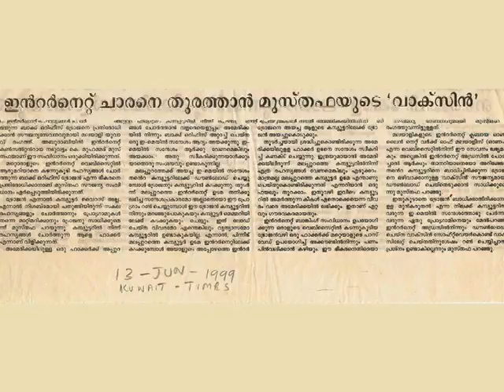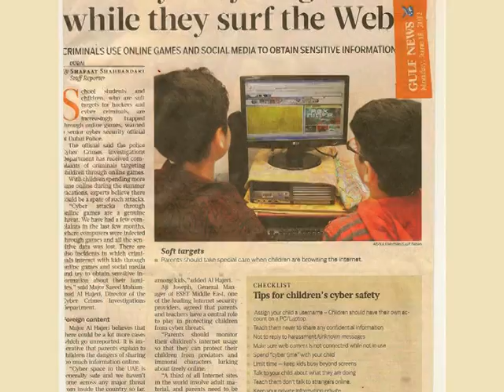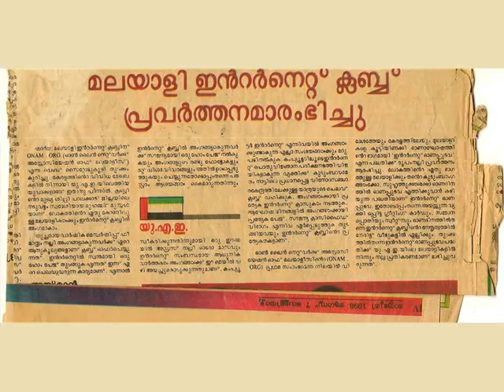Interview with DISC Foundation (Part 2) CEO Mohamed Mustafa Saidalavi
Interview with DISC (Developing Internet Safe Community) Foundation CEO and Founder Mohamed Mustafa Saidalavi in Akkare Ikkare doordarshan malayalam TV by Yesudas Williams.  ദൂർദർശൻ മലയാളം ചാനലിൽ ഡിസ്ക് ഫൌണ്ടേഷൻ CEO & ഫൌണ്ടെർ മുഹമ്മദ്‌ മുസ്തഫ സൈദലവി യുമായി യേശുദാസ് വില്യംസ് നടത്തിയ അഭിമുഖം